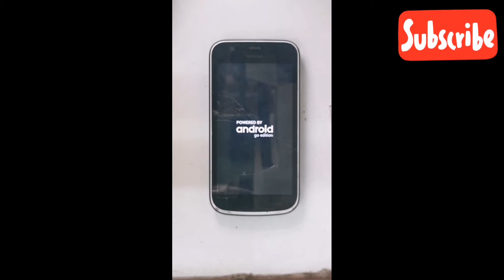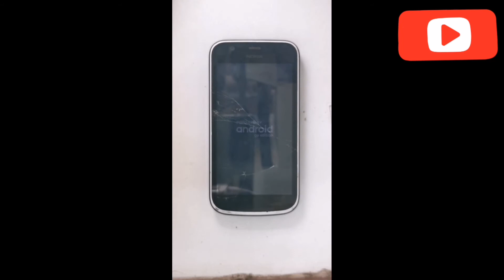Nokia 1 ( TA-1060 ) Hard Reset Factory Reset Wipe Unlock pattern password Pin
Nokia 1 (TA-1060 ) Hard Reset